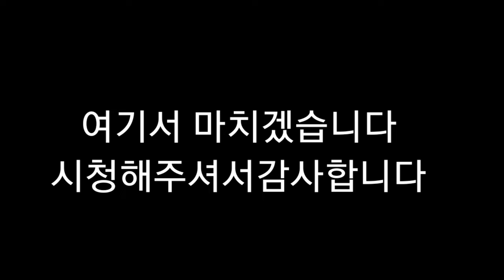뇌병변유튜버가 다시 사이버엔드드래곤덱도전